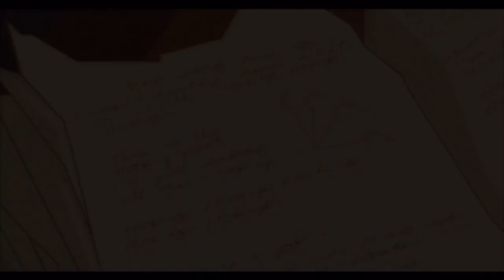(Sly Cooper and the Thievius Raccoonus Retrospective (Archive)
Two years ago, on 3/3/16, I uploaded my first video on The Golden Bolt, a review of the first game in the Sly Cooper series.  Since then, I've uploaded 98 more videos.  So, today, to celebrate both The Golden Bolt's second birthday AND its 100th video, we're going back to where it all began, as I RE-review Sly Cooper and the Thievius Raccoonus.  Has my opinion changed in the past two years?  Let's find out in this Sly Cooper Retrospective!

CONTINUE THE RETROSPECTIVE!

Special thanks to Papermachei for once again providing some awesome art for the thumbnail!

Additional thanks to the band Consinity for their metal cover of E.T. - they're fans of the channel, so when they offered some of their music for me to use freely in videos, I knew EXACTLY where I was using this one!

This video is not intended for viewers under 13 years of age, and may contain content inappropriate for such viewers.  Parental guidance suggested.